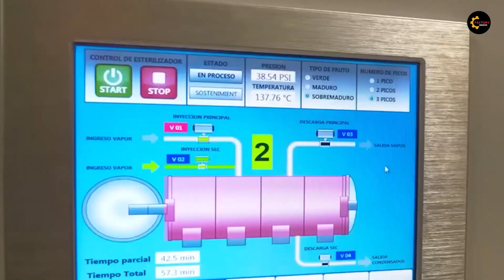क्या सच में Oil में चर्बी इस्तेमाल होती है ? How is Palm oil made in a factory?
Factory में पाम आयल कैसे बनता है ? How is Palm oil made in a factory? Palm oil production?

Oil palm crops grow in humid tropical conditions, which can be found 8 – 10 degrees north and south of the equator. Originally found in West Africa, the oil palm tree is now cultivated across Asia, Africa, and Latin America...

Indonesia and Malaysia are by far the largest palm oil-producing nations. Together they account for 85-90 percent of the total production of this vegetable oil. Other important producing countries are Colombia, Nigeria and Thailand.

फैक्ट्री में कैसे बनाया जाता है ताड़ का तेल
palm oil manufacturing process
factory mei kaise banta hai palm oil